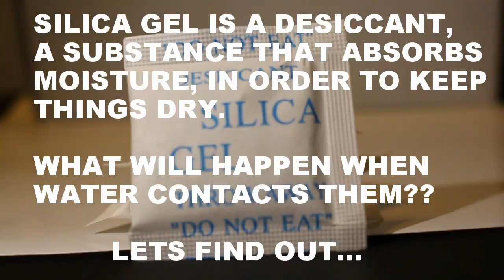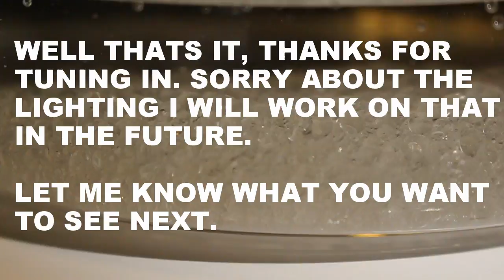SILICA GEL EXPERIMENT!